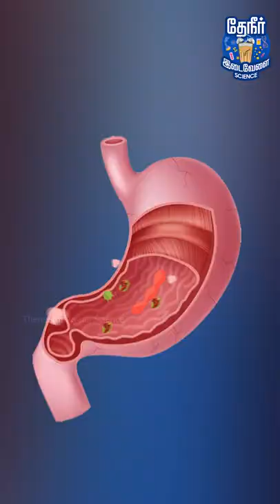இதனால தான் வாந்தி வருதா? | why do we vomit?